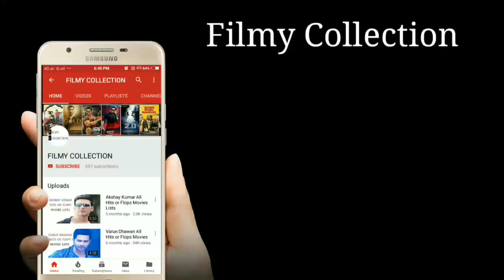Top 10 Emraan Hashmi Highest Grossing Films List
Emraan Hashmi Top 10 Highest Grossing Films List And Box Office Collection